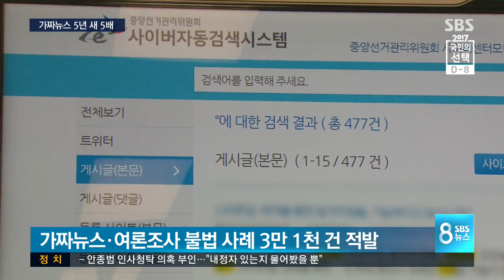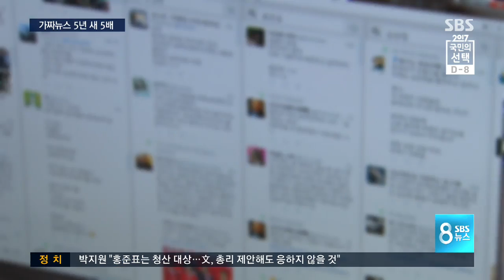5년 새 5배 늘어난 가짜뉴스.. 대체 왜? / SBS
5년 새 5배 늘어난 가짜뉴스.. 대체 왜? / SBS

대선이 다가오면서 이런 막말뿐만이 아니라 SNS나 인터넷을 통한 허위사실 유포도 기승을 부리고 있습니다. 지난 대선 때와 비교해 다섯 배가량 많아졌다는 분석도 나오고 있습니다. 짧은 대선 기간에 많은 후보가 나서면서 이런 가짜뉴스들이 양산되고 있다는 분석입니다.

한상우 기자입니다.